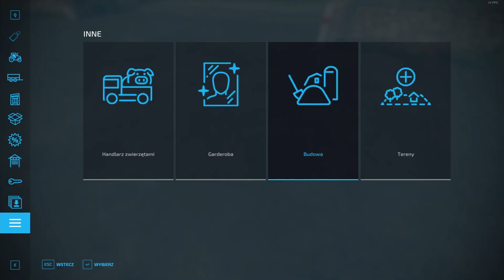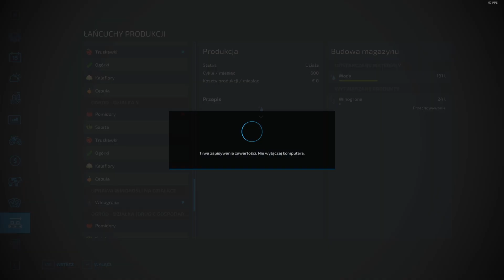Belujemy! [Farming Simulator 2022 Odcinek #7]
xxxxxxxxxxxxxxxxxxxxxxxxxxxxxxxxxxxxxxxxxxxxxxxxxxxxxxxxxxxxxxx
Lista Modów: Wydamy po zakończeniu serii. Bądźcie cierpliwi ;)
xxxxxxxxxxxxxxxxxxxxxxxxxxxxxxxxxxxxxxxxxxxxxxxxxxxxxxxxxxxxxxx
xxxxxxxxxxxxxxxxxxxxxxxxxxxxxxxxxxxxxxxxxxxxxxxxxxxxxxxxxxxxxxx
Stream zawiera treści, które mogą urazić pewne grono młodych odbiorców.
Stream zawiera wulgaryzmy!
xxxxxxxxxxxxxxxxxxxxxxxxxxxxxxxxxxxxxxxxxxxxxxxxxxxxxxxxxxxxxxx
Tagi (pomiń)